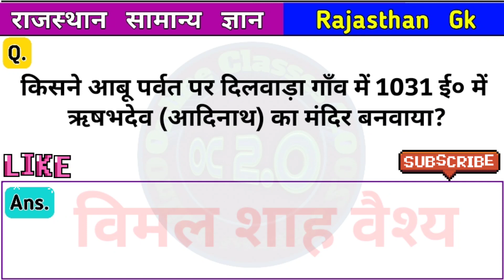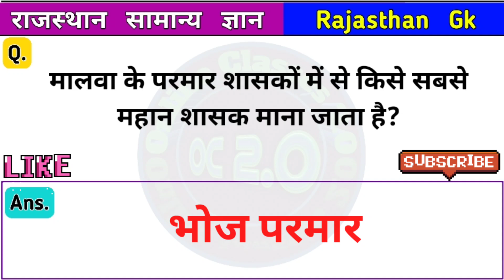Rajasthan Gk Important Questions | Set #66 | Rajasthan Gk MCQ | राजस्थान Gk | Online Classes 2.0